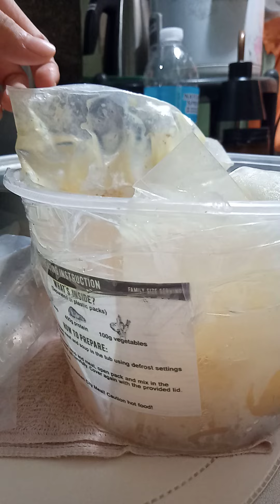Trying Chicken Tinola from Kitchen City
ThankyoupoPapaoteforthefood.